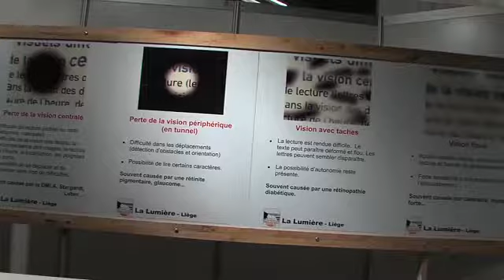"La lumière" Service d'accompagnement & Social